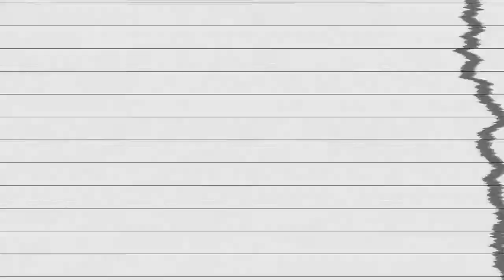Dirty Pranksters Make A Cow Shit On Their Friends Head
Talk about a dirty prank. What would you do to get revenge?

2 shits,
2 shity,
2 shity bruce bruce,
2 shots of vodka,
3 shits,
5 shots,
6 dollar shirts,
6 dollar shirts review,
6 shirt hacks,
6 shirts every guy needs,
6 shots,
7 shits to plant inside of me,
8 campeonato shito ryu,
8 week puppy shots worms,
9 shots,
=3 shithead,
arma 3 shittery,
battlefield 1 shitpost,
battlefield 1 shittyflute,
battlefield 1 shotgun,
battlefield 4 shitbucket,
best friends shitstorm 4,
bricc baby shitro 6 drugs,
buffalo special 6 shirt,
cat shitone 1,
closeup1 sithi,
danganronpa 3 shitpost,
dark souls 3 shitpost,
dead space 3 shitstorm,
dhmis 4 shitposter,
dota 2 shittiest digest,
fallout 4 shitpost,
gta 5 shitzu,
gta 5 shitzu customization,
gta 5 shitzu defiler,
gta 5 shitzu hakuchou,
gta 5 shitzu vader,
hitori no shita 1,
hitori no shita 8,
hitori no shita 8 sub español,
hitori no shita 8 vostfr,
hitori no shita 9,
hitori no shita 9 مترجم,
iphone 7 shirt,
iphone 7 shitier,
iphone 7 shitter,
iphone 7 shittier,
l7 shitlist,
nach baliye 6 shirtless,
persona 4 shitpost,
shih tzu,
shih tzu 8 meses,
shithead,
shithead song tosh.0,
shitij class 9,
shitpost,
shitsigora 9,
shitstorm 1,
shitstorm 3 shittribution,
shitstorm 4,
shitstorm 4 compilation,
shitstorm 5 shitsurrection,
shitstorm 6,
shitsuren chocolatier ep 1 eng sub,
shittyflute,
shittyflute aha,
shittyflute chandelier,
shittyflute chop suey,
shittyflute toxic,
shittyfluted,
shittys idea episode 1,
shity ct,
silent hill 3 shitstorm,
silent hill 4 shitstorm,
smash 4 shitpost,
sonic shorts 8,
super show 6 shirt,
the shitshow #1,
tosh.0 shithead,
tosh.0 shittiest town